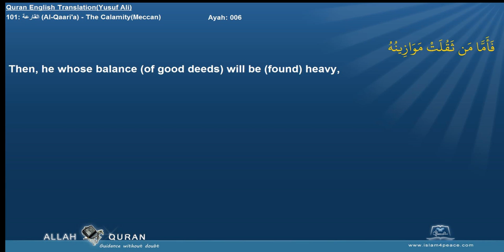Quran English Yusuf Ali Translation 101 القارعة Al Qaari'a The CalamityMeccan Islam4Peace com